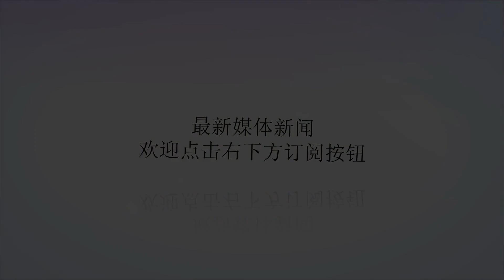美媒称科索沃战争被轻视：这场战争仍在影响世界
谢谢！资料图：科索沃战争中，美军F-117战斗机被南斯拉夫军队的SA-3防空导弹击落。参考消息网1月13日报道美国《外交政策》网站1月2日报道称，苏联解体和“9·11”事件之间的那段岁月，基本上被认为是历史中无足轻重的一部分。美国军事干预科索沃后留下的微弱影响就是一个很好的例子：它被认为是一场短暂而成功的低风险战争，即便人们记得它，印象也是感觉其无足轻重——美国人很少记得它，尽管今年3月就是这场战争20周年了。然而报道认为，这种想法是错误的。科索沃战争虽然持续时间很短（只有3个月），但它的意义并不小。甚至可以讲，它是国际政治的一个重要转折点。1999年3月，时任南联盟总统米洛舍维奇的军事力量与科索沃阿尔巴尼亚族叛乱分子的战火越烧越旺，科索沃难民大量涌入邻近地区，西方国家也卷了进去。当米洛舍维奇驳回谈判解决的要求时，北约动用了武力。经78天轰炸，南联盟部队撤出，北约地面部队进入了科索沃。这场战争开启了一场持续至今的关于人道主义干预的讨论。近几年关于军事介入叙利亚和利比亚的政策辩论，其实就是最早发生在巴尔干半岛的问题的再现。当时，英国首相托尼·布莱尔公开宣称，（北约）对科索沃的干预行动是“一场善良与邪恶、文明与野蛮、民主与独裁之间的战斗”。但真相远非那么单纯。北约武力干预最终变成了支持科索沃解放军（KLA）——美国在那之前已将其定义为恐怖组织。该组织为完全独立而非华盛顿赞成的有限自治的目标而战。美国官员心里非常清楚这种道德言辞下掩盖的风险，实际上美情报机构私下里就发出过警告：科索沃解放军试图挑动塞族屠杀，希望以此为由说服北约支持其独立。报道认为，科索沃战争也提出了有关北约军事价值的新问题，而这个问题直到现在仍引起很大反响。北约的欧洲成员甚至从最初阶段就努力阻止这场战争。当北约时任最高司令官韦斯利·克拉克将军1998年7月向盟国通报美军起草的计划（包括通过轰炸贝尔格莱德追捕“蛇头”）时，心神不安的欧洲官员就认为该计划“过大，太吓人”，要求必须加以限制。最后北约确定只轰炸科索沃境内的少数军事目标，而且欧洲各国政府首脑坚持这些空袭目标前要经他们批准。报道称，在战争开始2个月后美国坚持改变作战策略——转而轰炸深入塞尔维亚领土的目标。到战争结束时，美国实施轰炸的架次占到北约全部轰炸架次的三分之二左右，同时还承担了大部分侦察、空中压制和精确打击任务。报道指出，对美国来说，北约对科索沃战争的贡献主要是在政治方面。但在军事方面，欧洲盟军基本上是可有可无的。这一经历为后来美国推行单边主义奠定了基础，包括小布什政府在入侵伊拉克之前决定放弃寻求北约支持，以及特朗普总统对欧洲在自身防卫上过度依赖美军发出了直截了当的威胁。科索沃战争也预示着大国政治的回归。尽管俄罗斯过去一直是塞尔维亚的盟友，但在寻找危机解决方案时，克里姆林宫最初是把自己定位为西方的合作伙伴，俄罗斯外交官甚至与西方同行通气，虽然他们照样会否决联合国安理会通过战争的任何决议，但不反对空袭。正如美国外交官理查德·霍尔布鲁克所言，“对他们来说，一切都是为了面子。”（编译/宋彩萍）